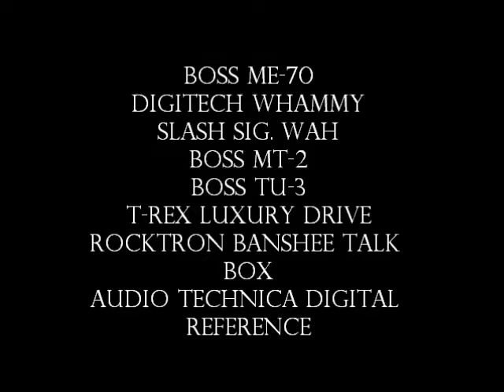Eruption/girl you really got me live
Found Missing performing Eruption/Girl You Really Got me